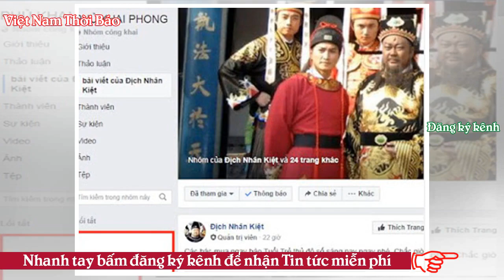Vụ mua AVG: ‘Cần xử nghiêm khắc nếu có gian dối’ - VNTB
Home » Vấn đề hôm nay » Vụ mua AVG: ‘Cần xử nghiêm khắc nếu có gian dối’ Hai nhà quan sát từ Việt Nam bày tỏ không đồng tình khi nghe tin MobiFone và các cổ đông chuyển nhượng thống nhất hủy bỏ thỏa thuận chuyển nhượng cổ phần mua bán AVG giữa hai bên sau cuộc họp ngày 12/3. Bộ trưởng TT&TT Trương Minh Tuấn Việc thanh tra toàn diện việc MobiFone mua 95% cổ phần của Công ty Cổ phần Nghe nhìn Toàn cầu (AVG) đã bắt đầu từ tháng Chín 2016 Họ bày tỏ lo ngại vụ việc gây tranh cãi đang diễn tiến theo hướng "trốn tránh trách nhiệm". Ông Trần Quốc Thuận, nguyên Phó Chủ nhiệm Văn phòng Quốc Hội, nói với...